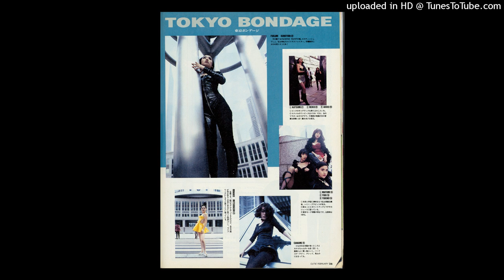Sum ambient beat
[Prod.NUMTV]
Exclusive: 50
Lease: 20